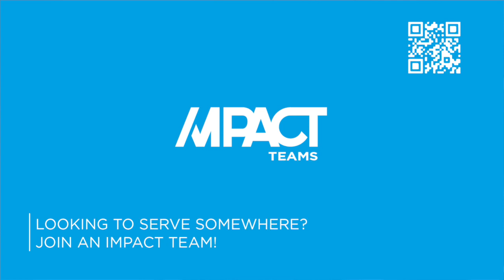eNews for the week of Jan 8